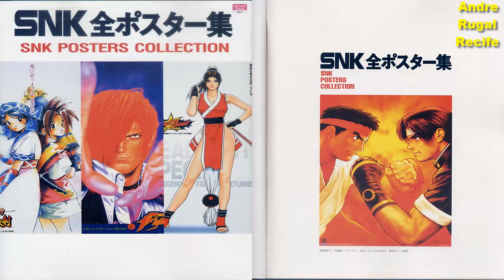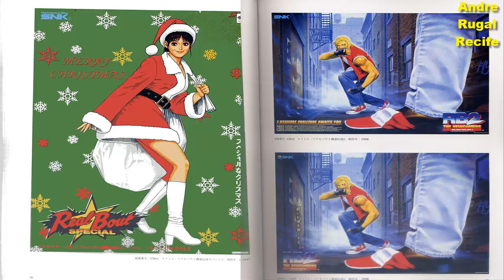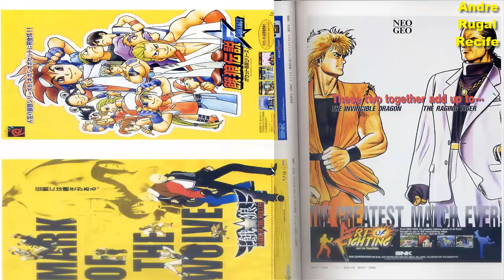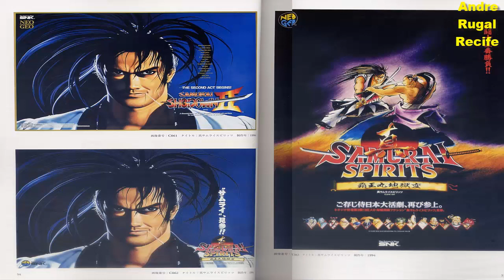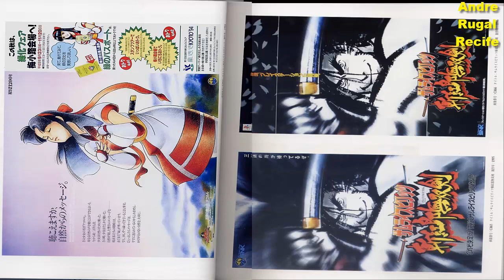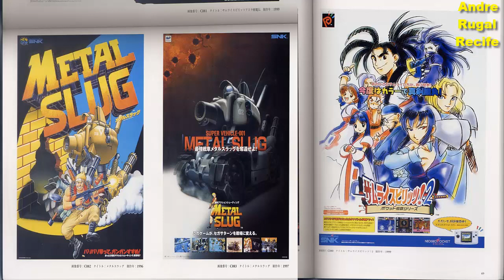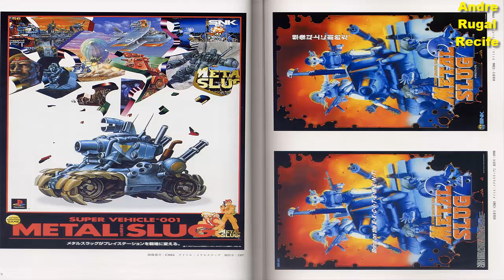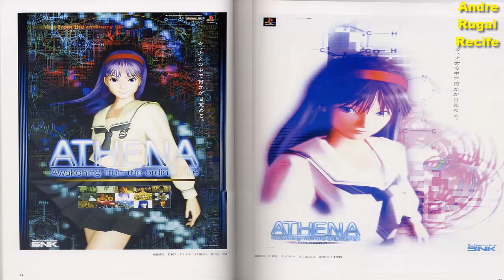SNK Posters Collection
Coleção de pôsters da SNK, vc que é fã dos jogos da empresa, esta no canal, certo, venha fazer parte da grande familia e ajude o canal a crescer cada vez mais, compartilhe com seus amigos nos grupos e nas redes sociais, deixe seu like e comentários se gostou do conteúdo mostrado.